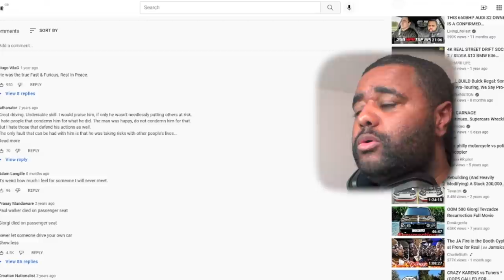WORLD'S CRAZIEST M5 DRIVER GIORGI TEVZADZE!! **MUST SEE**